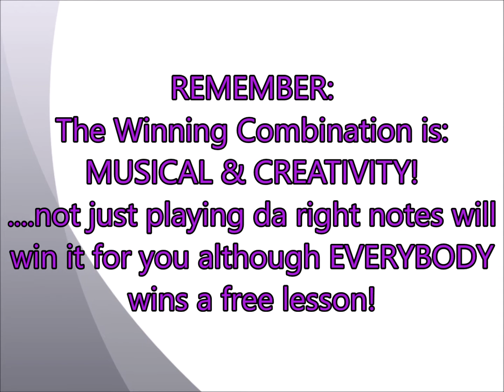Mission Impossible Trumpet Challenge Videos will start to appear THURSDAY!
GO HERE

Two things happen when you do the above:
1. You will deeply enjoy and become quite chill listening to this song.
2. You will be supporting my musical efforts, my channel, this site and help raise the quality of all of it.
Kurt Thompson 🎺🎼🎵